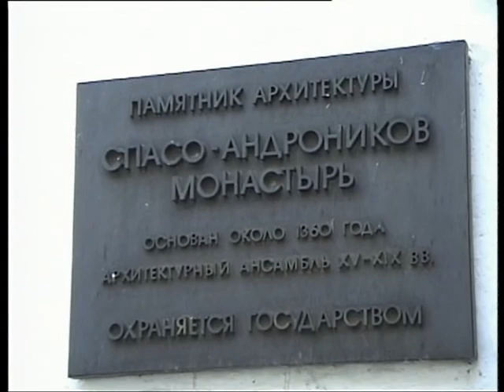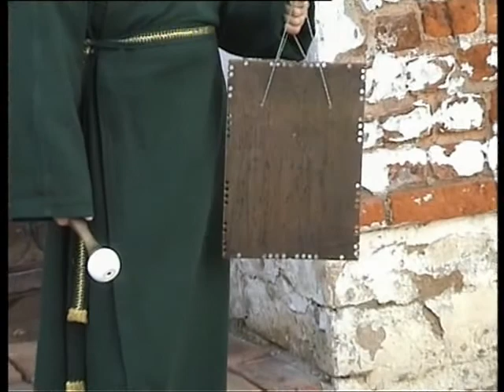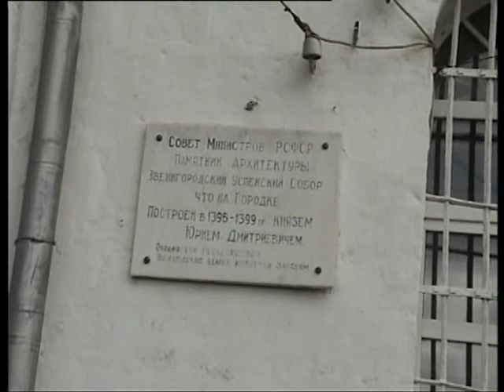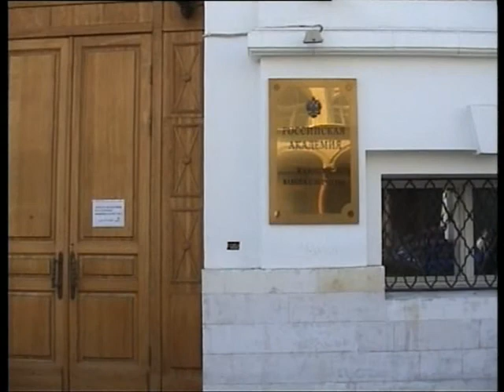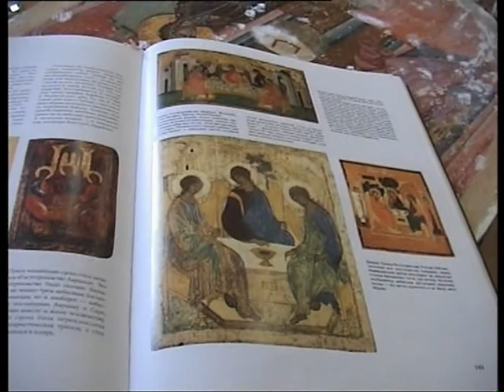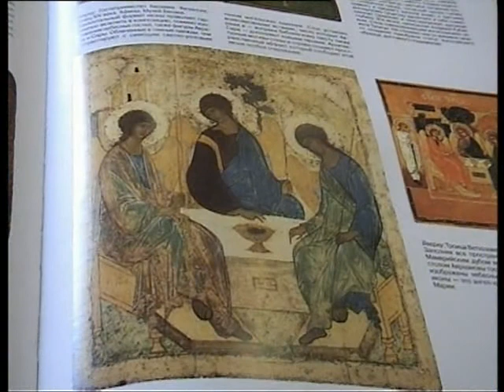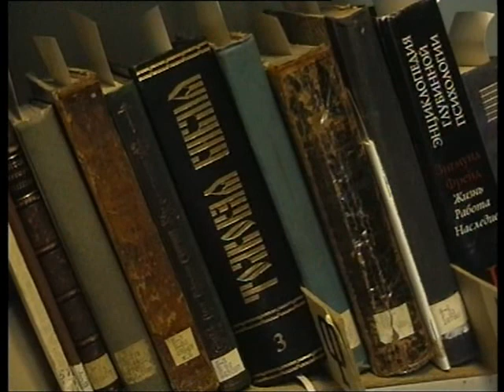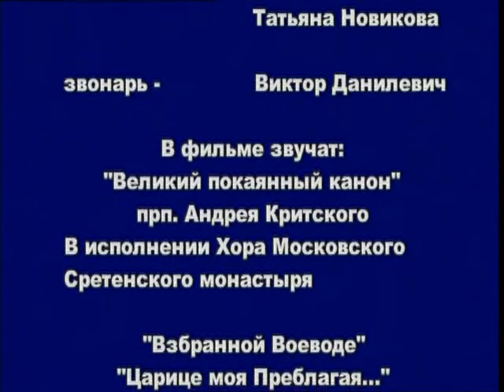Andrej Rublev torrents ru